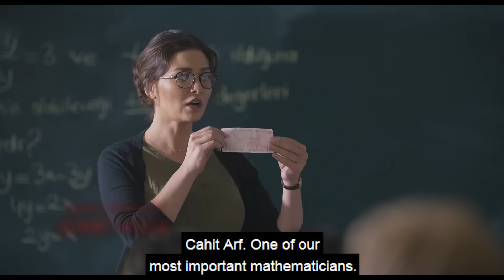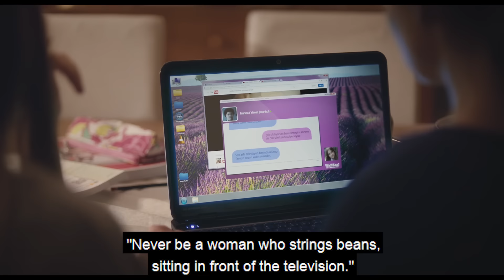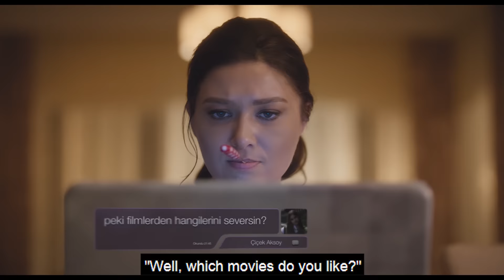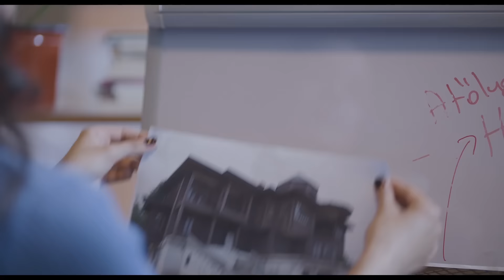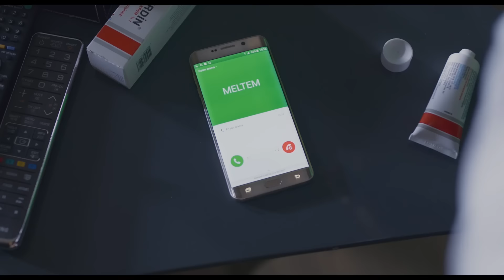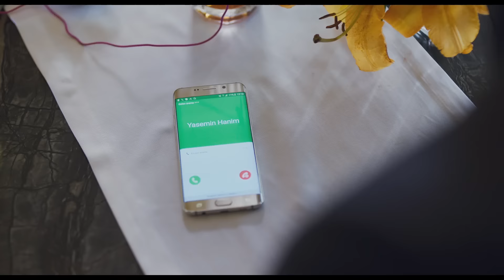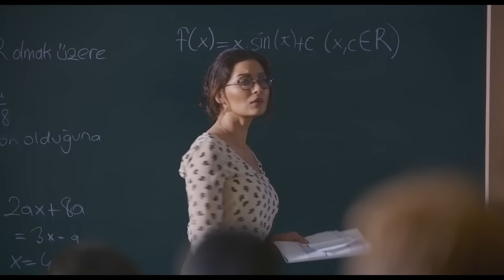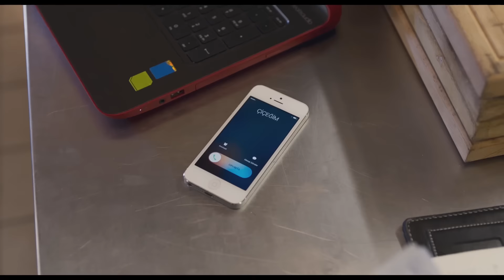Second Chance - Turkish Movie Romantic 💖😍 (English Subtitles)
Click now to listen to Avşar Film series and movie music on any platform!

The paths of two lonely people intersect opposite each other. Yasemin is a very beautiful woman, one of whom is a mathematics teacher, and the other is the charismatic gourmet, Cemal Et, who owns the restaurant. Cemal is unruly, outgoing, diminutive, a man trying to get rid of his past. Jasmine is a timid, protectionist woman with thick shells who tries to reap the wounds of a wrong choice she made in the past, and decides by mathematical calculations. In normal life, these two people will not even look at each other's face, first encounter with fights, then turn into love, and then will drown us sadness. What the two have in common is that they both need a second chance. When we go deep into both, we see that this is not an easy love.